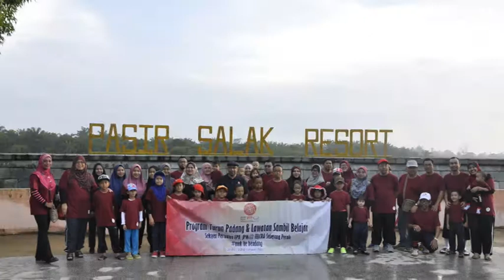Mekanisasi dan Automasi Tanaman Padi